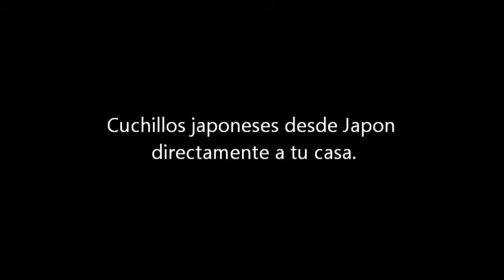Cuchillo Japones Santoku Zen-pou Acero Gingami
Cuchillos japoneses desde Japon directamente a tu casa.